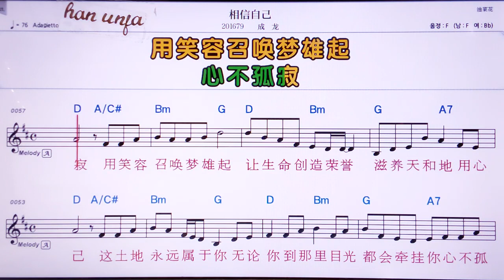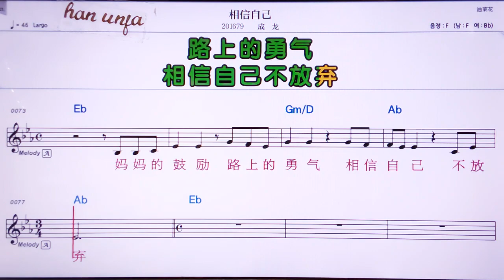💖 씨양씬쓰지/청룽 👍MR,노래방, 악보, 코드,Karaoke With Sheet Music